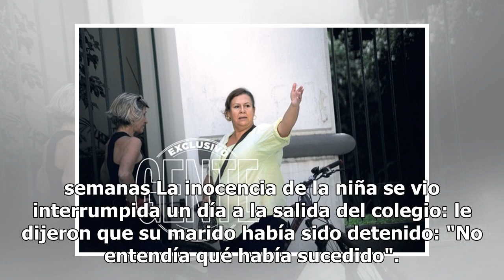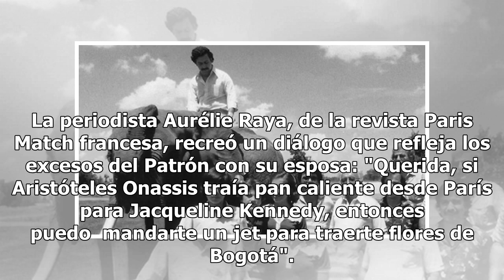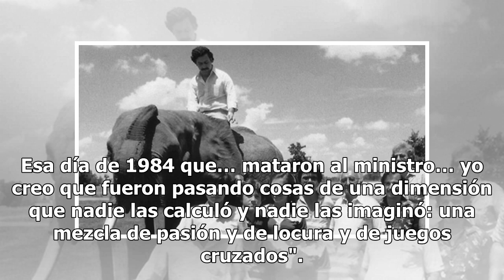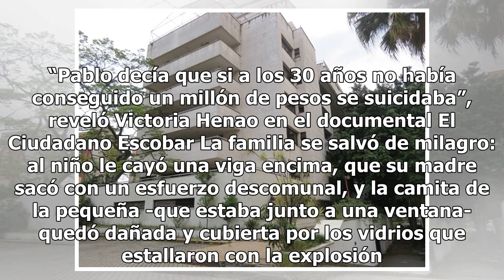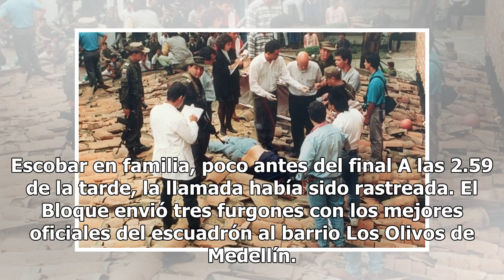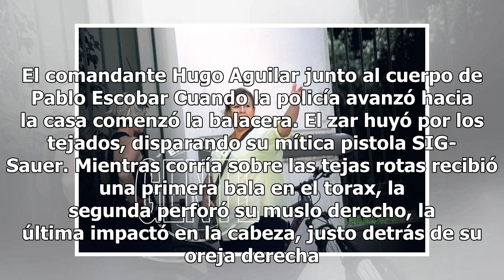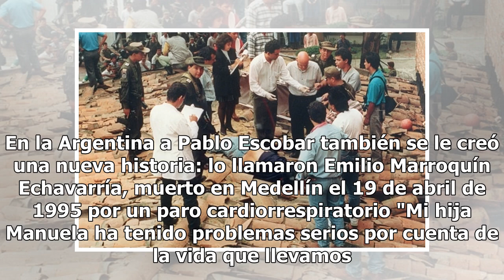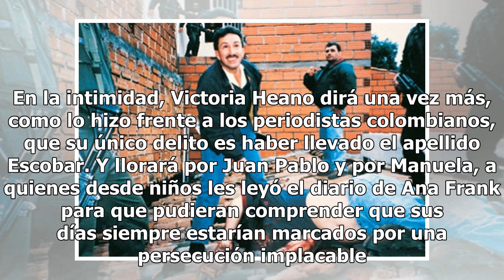Lujos, millones, narco guerra y amantes: la tormentosa historia de amor de Pablo Escobar y su esp...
Lujos, millones, narco guerra y amantes: la tormentosa historia de amor de Pablo Escobar y su esposa, "La Tata"